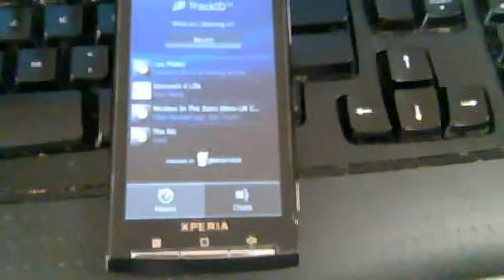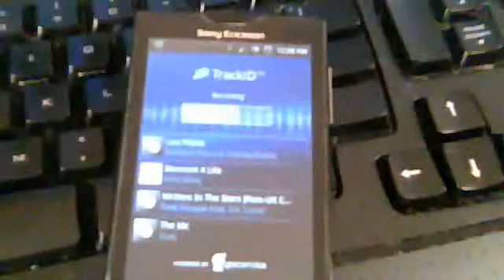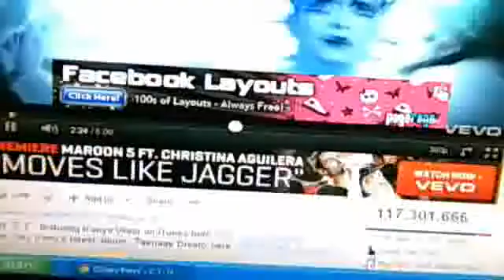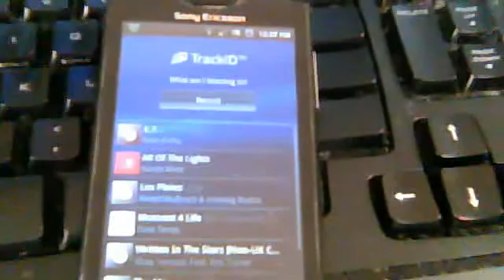Track ID on Xperia X10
Explaining how this feature works. Very good application